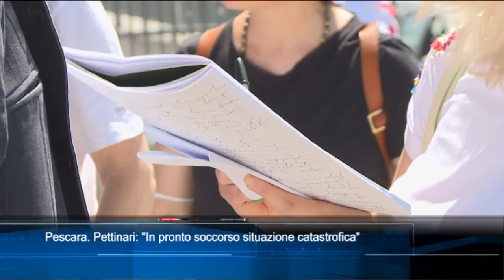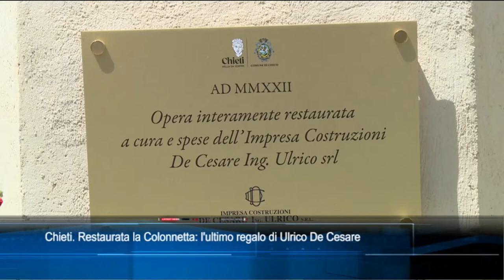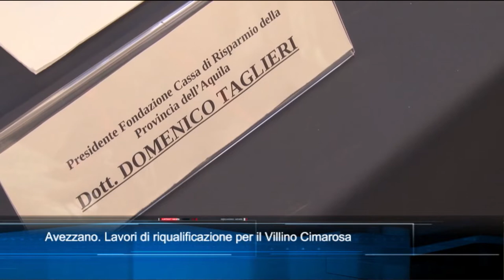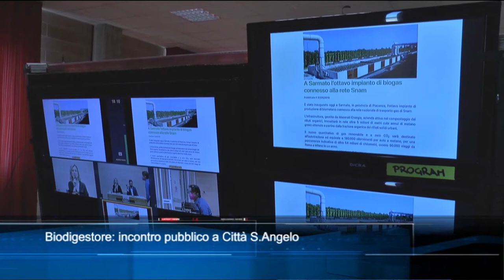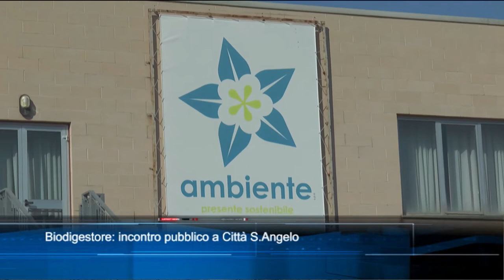TgSei edizione delle 19 di sabato 21 maggio 2022